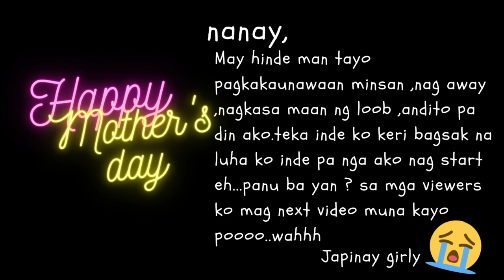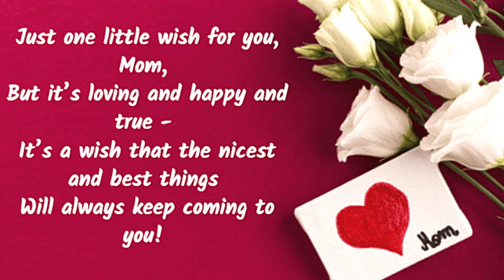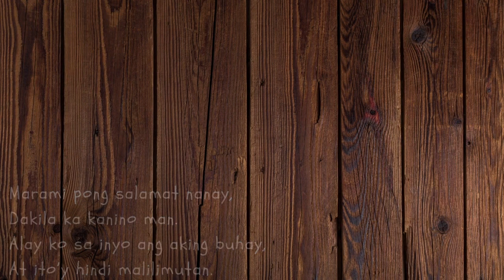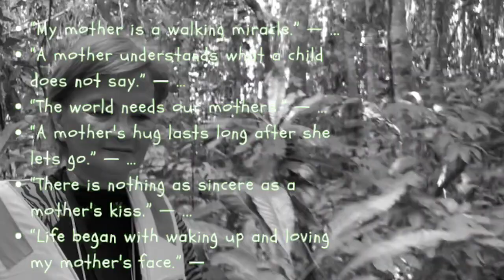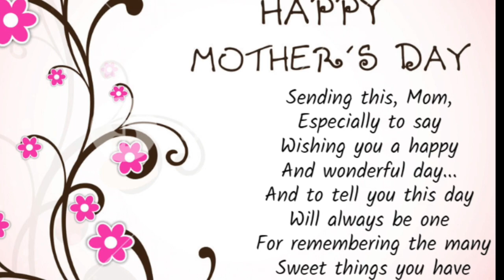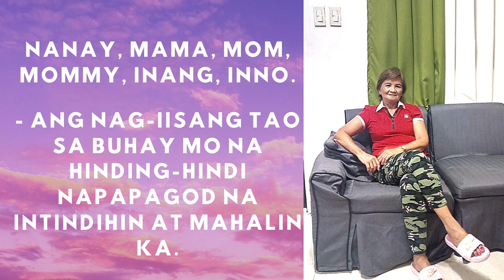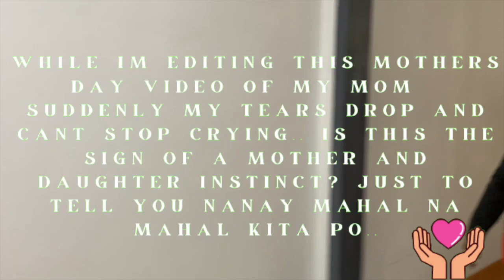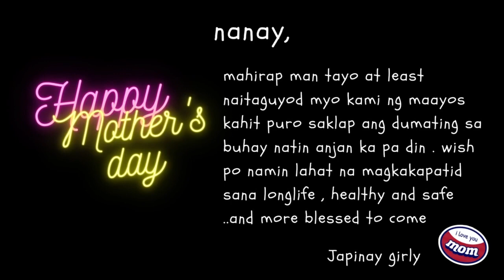Happy Mother's Day to all mothers in the whole wolrd ( Inay ) para sa ating mga Nanay.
a simple  Happy mother's day video dedicated to all mothers in the WORLD.
dont cry while your watching this video .it will remind us the image of our mothers through the good and bad times she 's always there for us .

twiiter:@JapinayLove